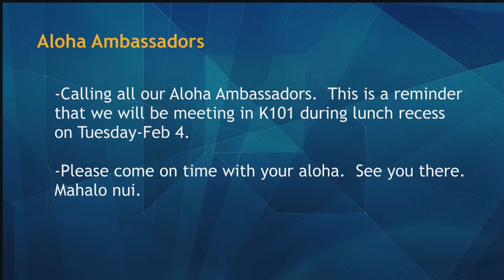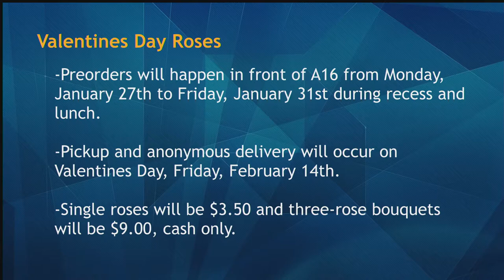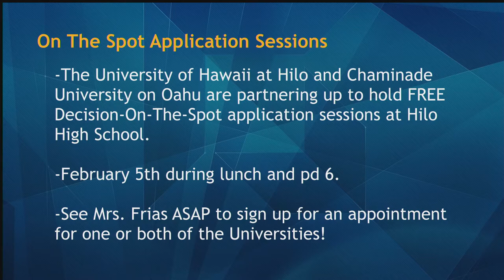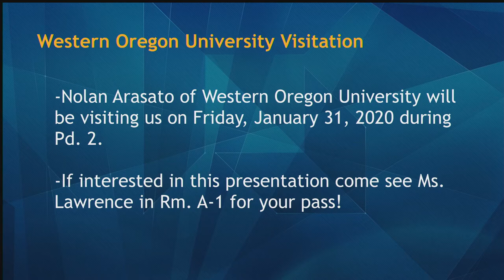01/30/2020 KVIKS TV Morning Bulletin